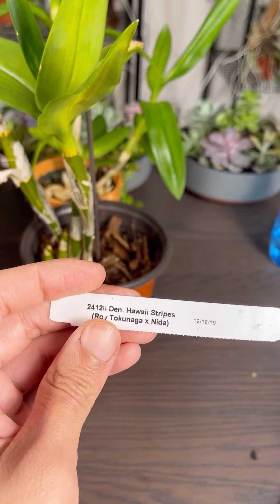Orquídeas Dendrobiums! 🪴💐❤️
Te muestro todas mis orquídeas Dendrobiums 💐🪴❤️